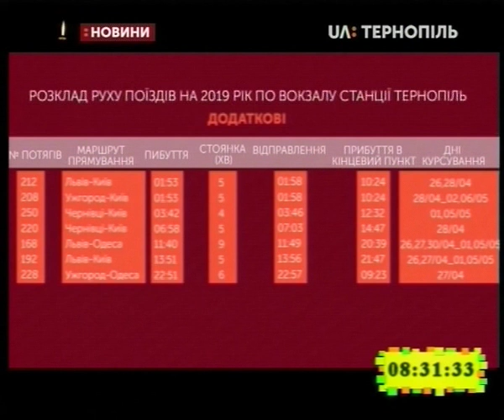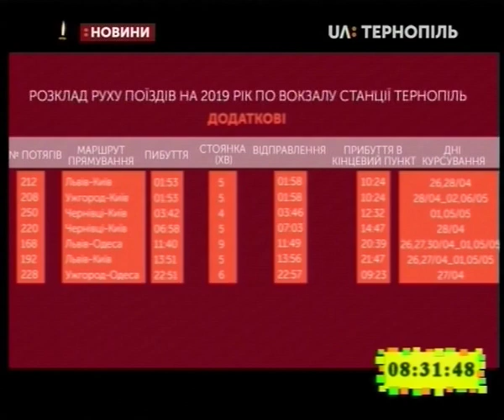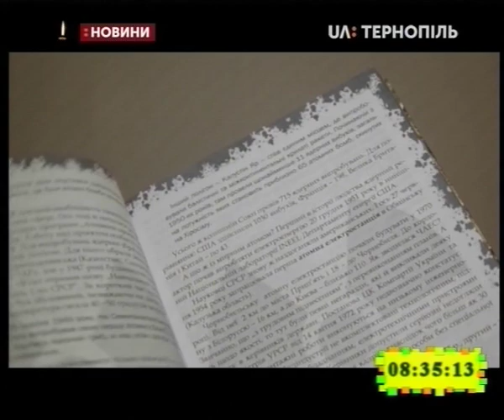26.04.2019. Новини. 8:30